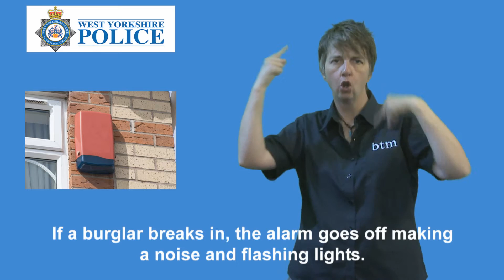BSL - House Alarm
A British Sign Language Video made for West Yorkshire Police